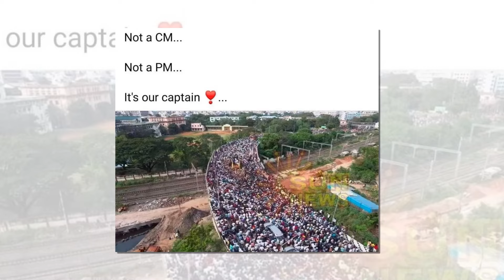அவரை ரொம்பவே மிஸ் பண்றேன் ரஜினி உருக்கமான வீடியோ / Rajinikanth / vijaykanth / vijaymedia / vijay